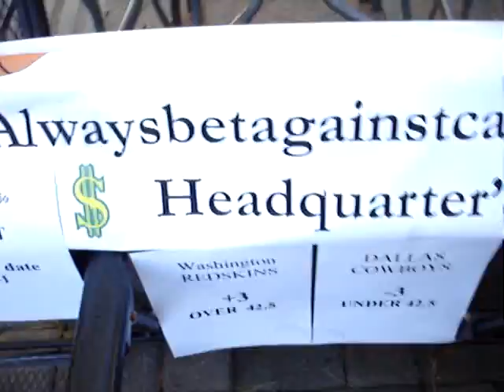Scout over/under RedskinsCowboys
Scout the dog picks the over/under in the Redskin Cowboy game against Cakes from the Junkies Radio Show.